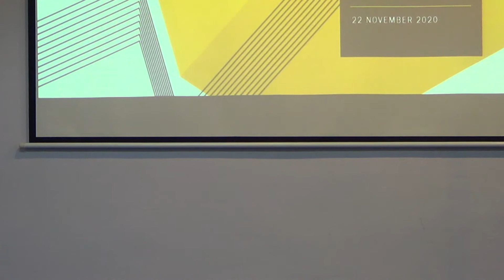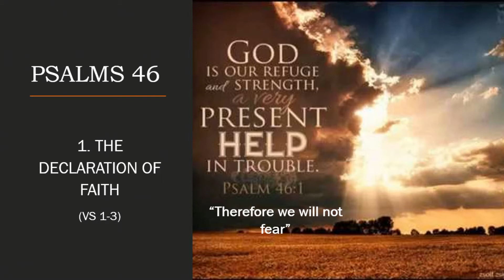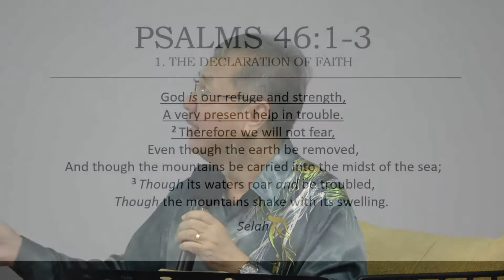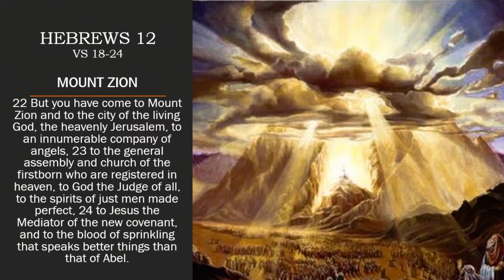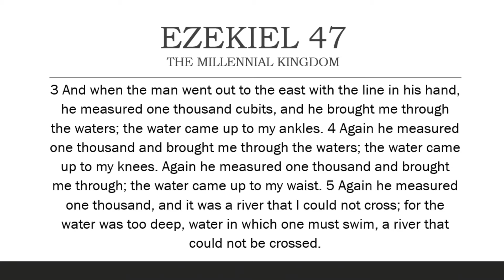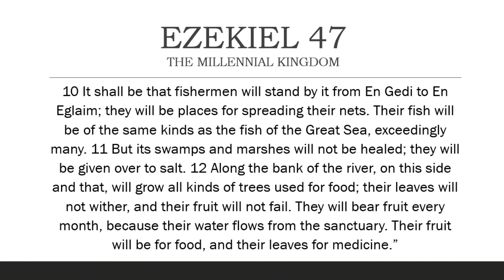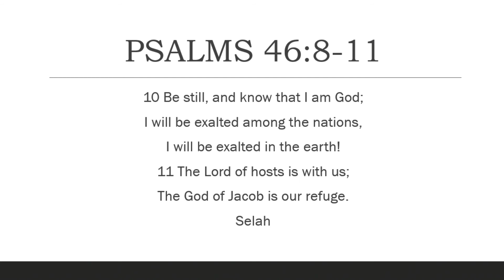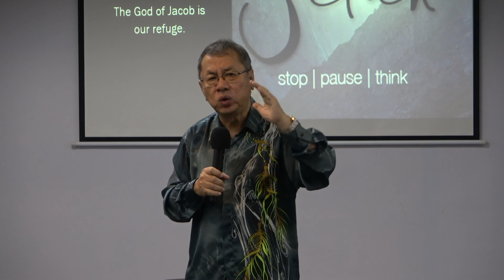201122 - God our Refuge God Our Strength